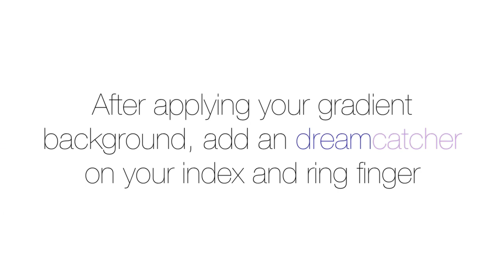Dreamcatcher and feather nails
I love making these kind of nail art tutorials! I decided to add an night looking gradient to the design with tiny sparkles!

Products used:
China glaze- fairy dust
Sally Hansen- Lacey Lilac
Sally Hansen- Pacific blue
Sally Hansen- Mint Sorbet
INM fast drying top coat (BEST TOP COAT EVER)
Herome nail harderner base coat
Orly black and white striper

song: I'm sorry great spirit